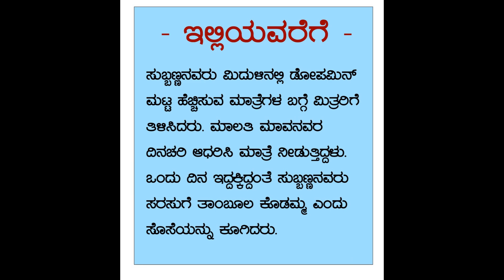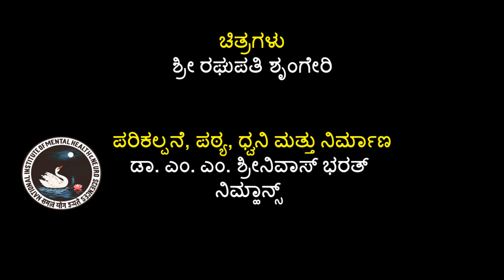ಪಾರ್ಕಿನ್ಸನ್ ಕಾಯಿಲೆ-ಚಿತ್ರಕಥೆ (ಕನ್ನಡ)- ಸಂಚಿಕೆ 5 (Parkinson's disease- picture story-ep 5- in Kannada)